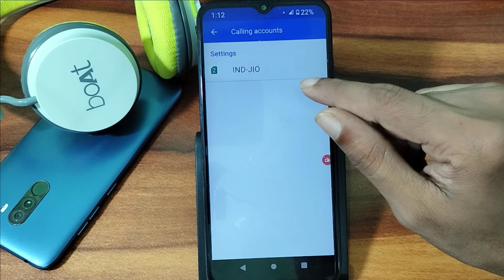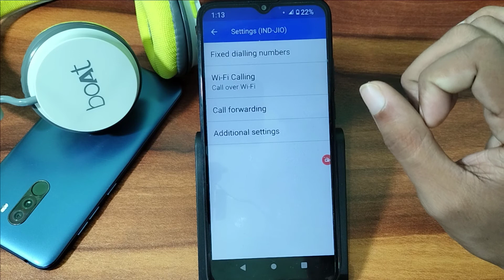How to enable Wi-Fi calling in Motorola Moto G30, Wi-Fi calling enable kaise kare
Motorola mobile, Settings, hidden features, tips and tricks, mobile Settings, hidden secret Settings How to enable Wi-Fi calling in Motorola Moto G30, Wi-Fi calling enable kaise kare .